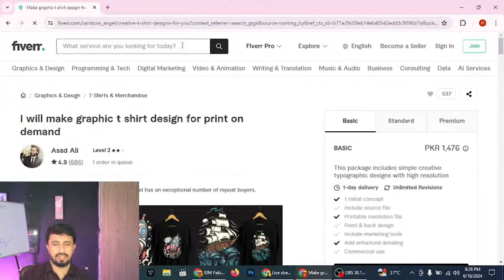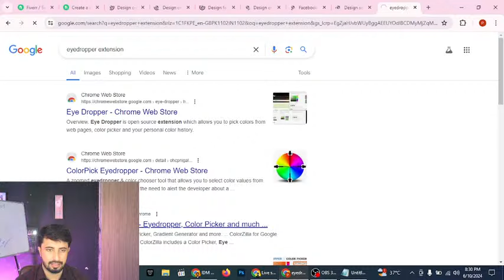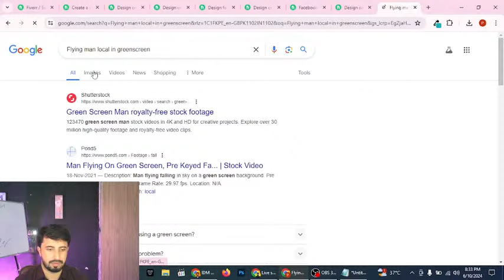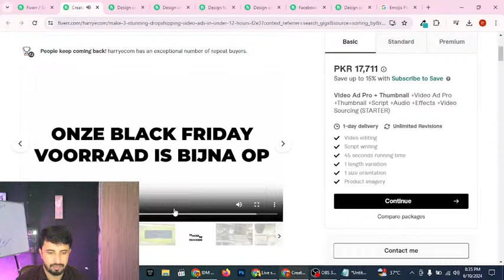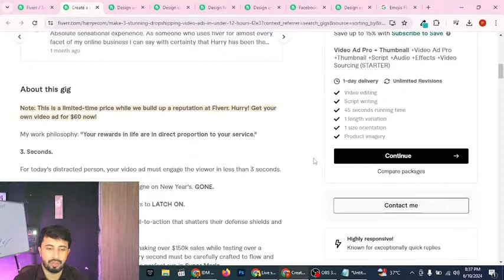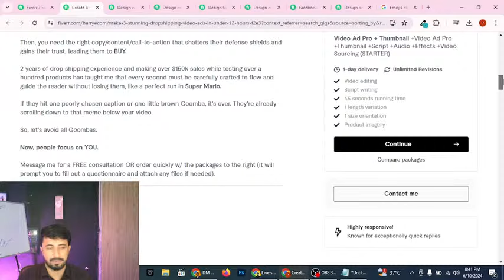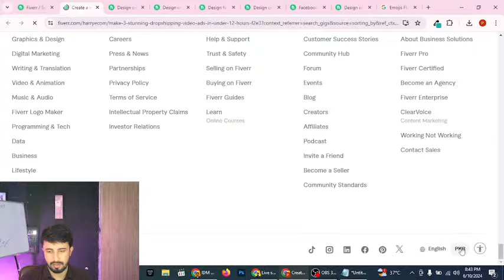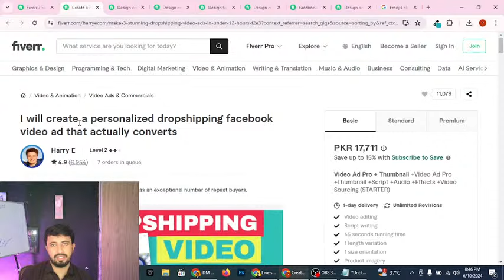Get Orders From This Website | Get Orders on Fiverr | Earn Money on Fiverr in 2025